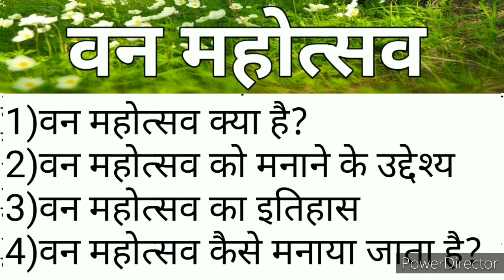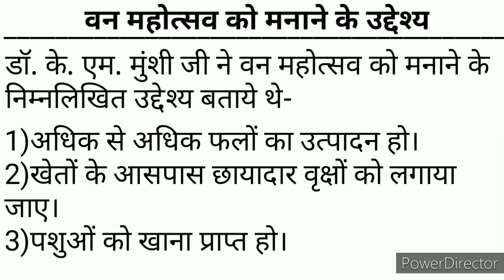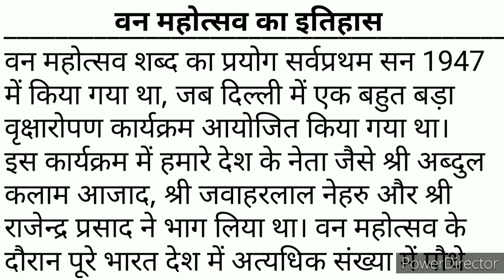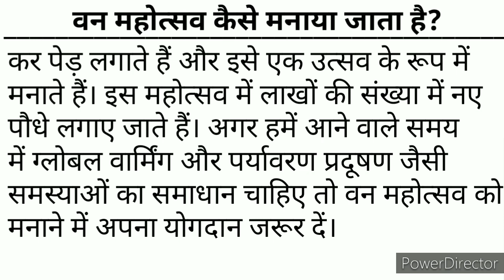Van Mahotsav 2021। Van Mahotsav essay in hindi।Van Mahotsav day। Shandar Study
Hi

I'm palak sharma and this is my channel Shandar Study.

Hello friends... the topics covered in this video are:
1) Van Mahotsav 2021

2) Van Mahotsav day

3) essay on Van Mahotsav in Hindi

4) Van Mahotsav essay in Hindi

5) वन महोत्सव क्या है?

6) वन महोत्सव का इतिहास

7)वन महोत्सव का उद्देश्य

8)वन महोत्सव कैसे मनाया जाता है?